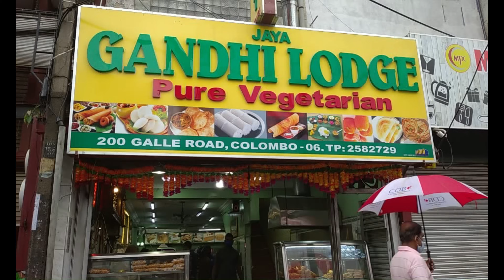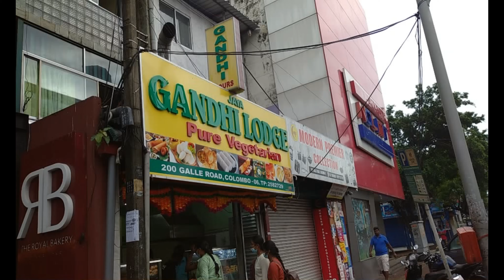Being Vegan in Sri Lanka | ශ්‍රී ලංකාවේ වීගන් වීම | Vlog Episode 6 | Jaya Ghandi Lodge Vegan menu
To satisfy the taste buds of hungry vegans in Sri Lanka, while encouraging people to satisfy their basic